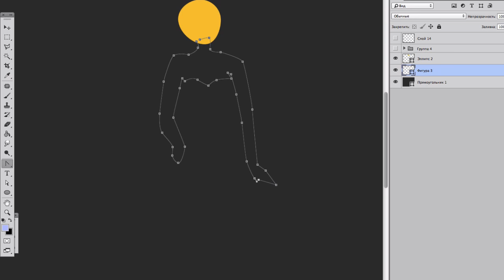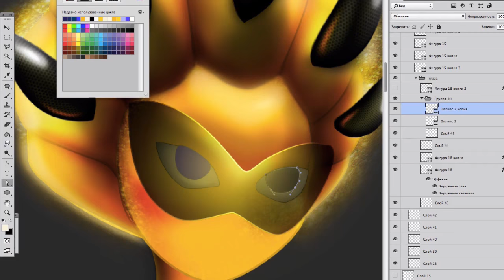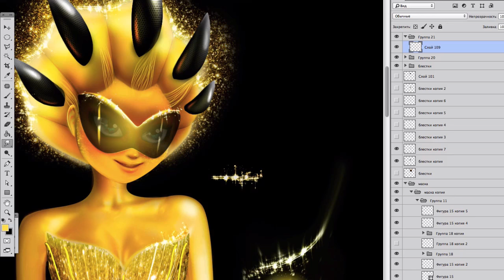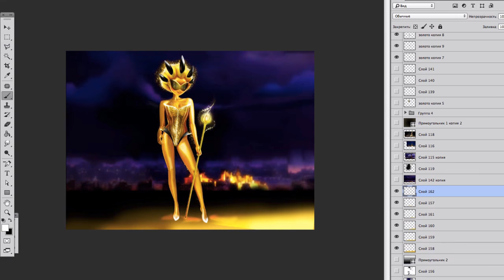Miraculous New Speed Art | Style Queen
Miraculous Speed Art | Style Queen ❤ Photoshop ❤